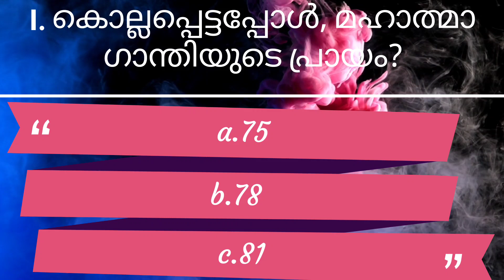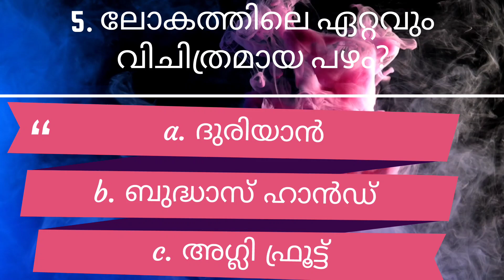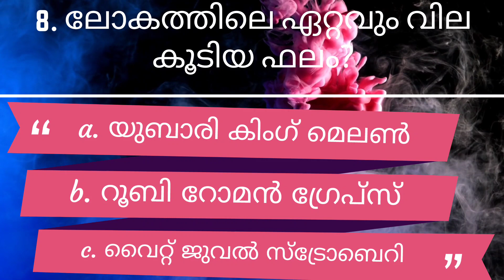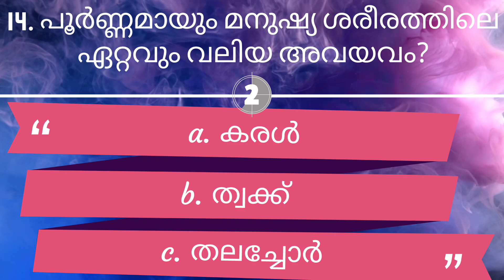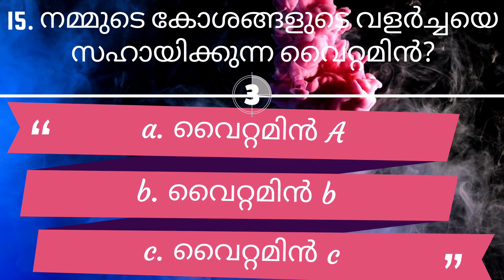Quixzz മലയാളം|Quiz game 22|അതിശയിപ്പിക്കും ചോദ്യോത്തരങ്ങൾ 2023|പൊതു വിജ്ഞാനം|Gk|PSC|Mock Test.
This channel and the questions are purely  to educational and entertainment purpose, If you are looking for various kind of examination to improve your skills and make a good result in your Carrier then this would be the place you are seeking for.!!!

 I can assure that you will get best and interesting questions in this channel, hope you all would love this. Just put your score in the comment section of upcoming videos, lets start❤️